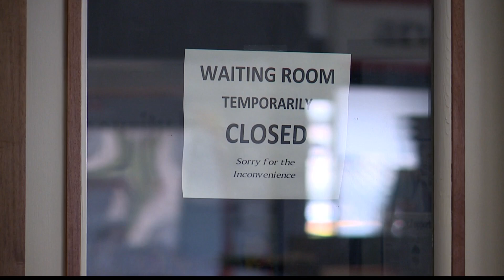State inspection taking place at Hilo veterans home with COVID cluster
On the Big Island, a 10th death has been reported at a Veterans Home in Hilo. While federal aid has not come, we learned the state is stepping in. Health Department officials tell us there are two teams at the Veterans Home on Wednesday. One is the Office of Health Care Assurance conducting an unannounced inspection for 2 days.